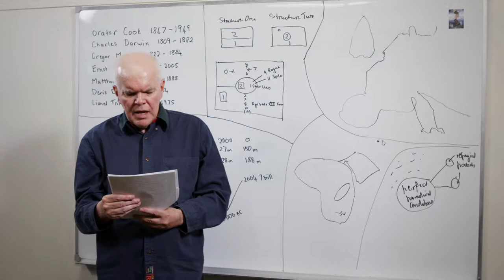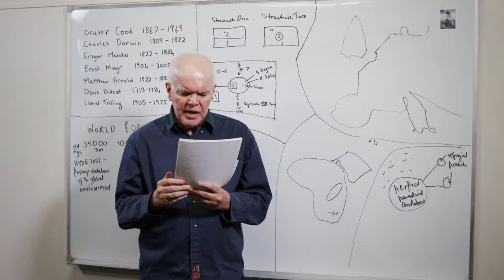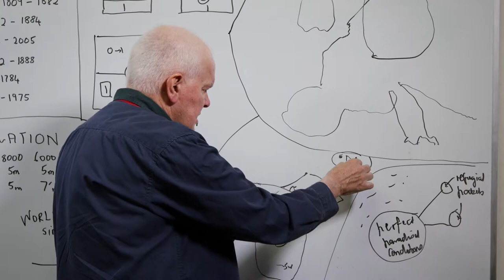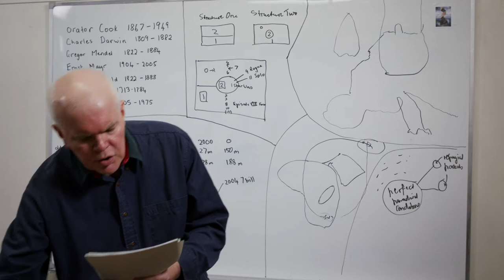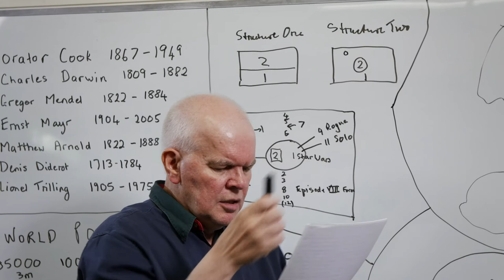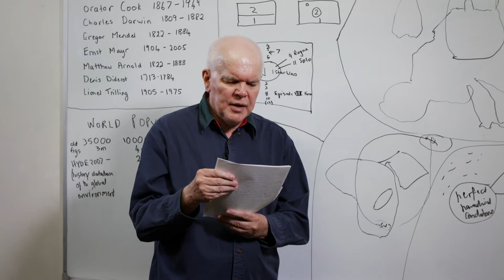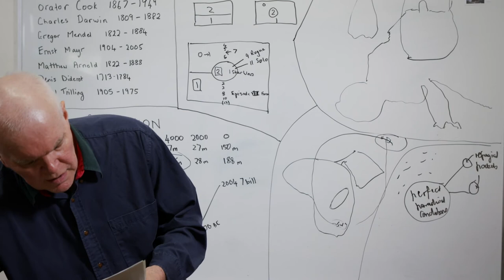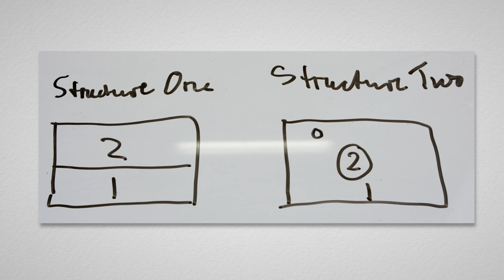How Does the Great Engine of History-Literature Work? (T11)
Or, Getting to Paradise Before the Opponents Do.